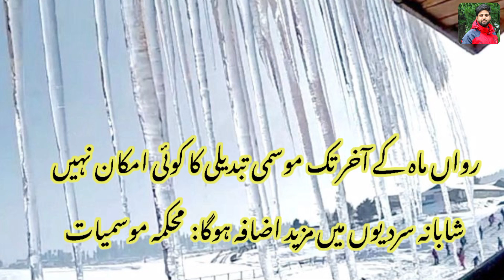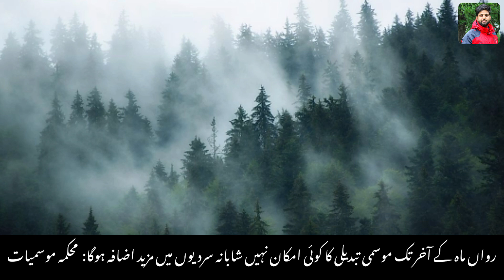Latest Weather Update || Sonam lotus || Weather Advisory || Snowfall Update || Rainfall Update.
Latest Weather Update In Valley with Director MET Sonam Lotus.